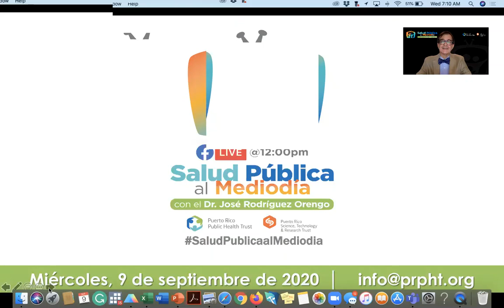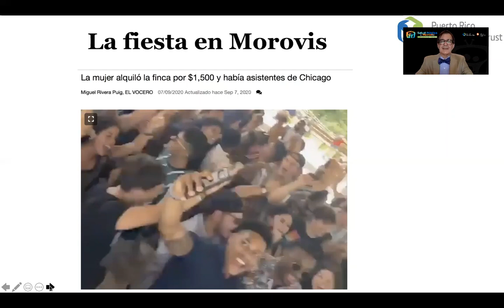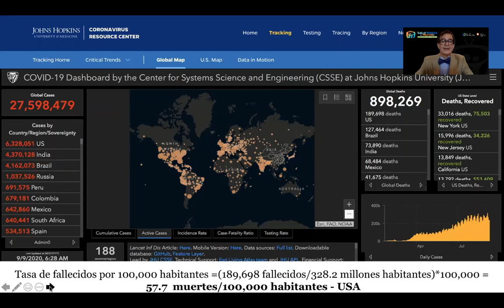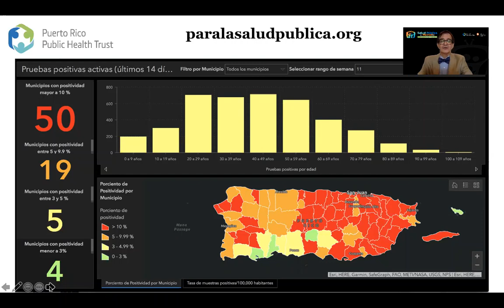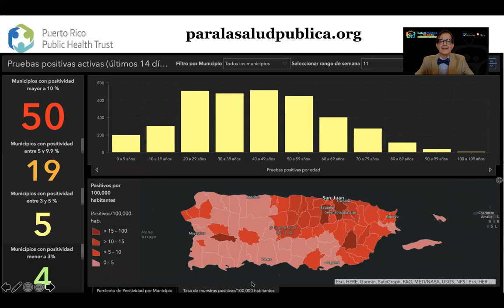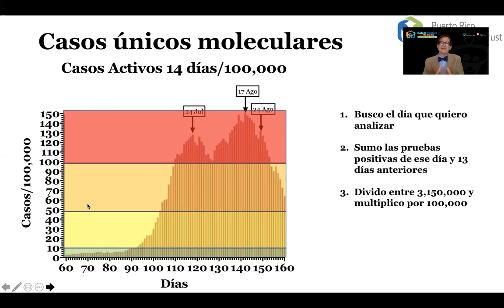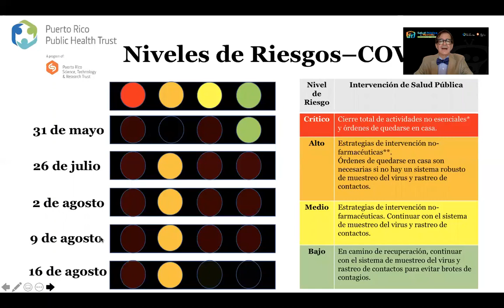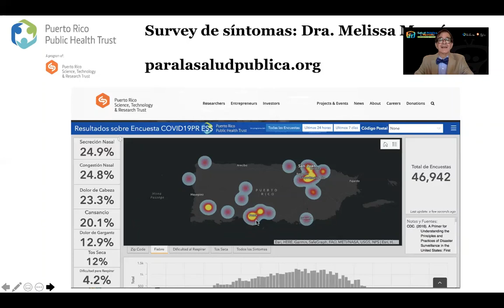Salud Pública al Mediodía - 9 de septiembre de 2020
👉 Hoy discutimos las violaciones a la Orden Ejecutiva vigente como la Fiesta de Morovis y la Apertura de un Colegio en Bayamón.  Hablamos de las actualizaciones de la pandemia en el mundo y Puerto Rico en donde ya registramos 500 muertes por COVID-19. Hoy estaremos en Fortaleza para hacerle las recomendaciones a la Gobernadora para la próxima Orden Ejecutiva basadas en evidencia.  Pendientes el próximo viernes, 11 de septiembre a Salud Publica al Mediodía en donde las discutiremos en detalles.

¡Esto es Salud Pública!